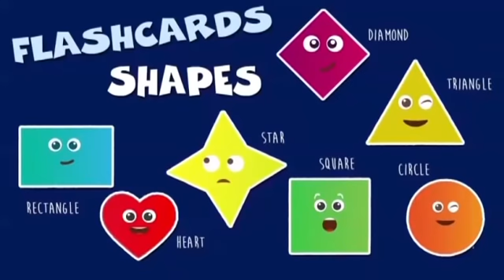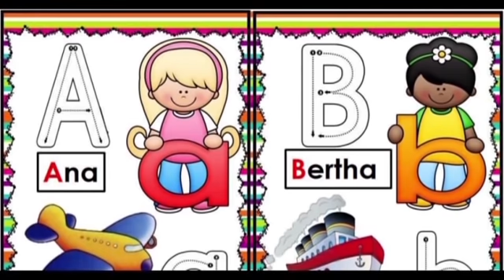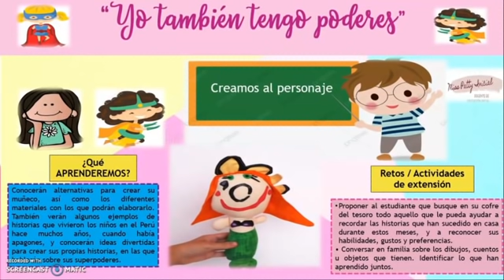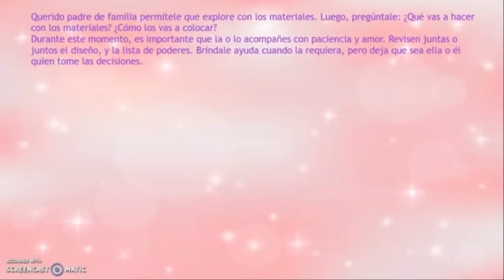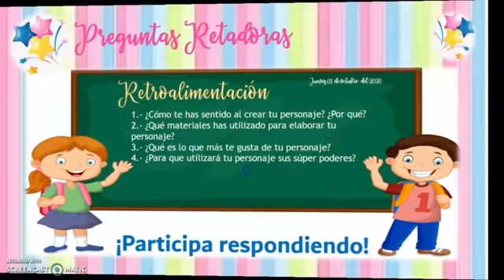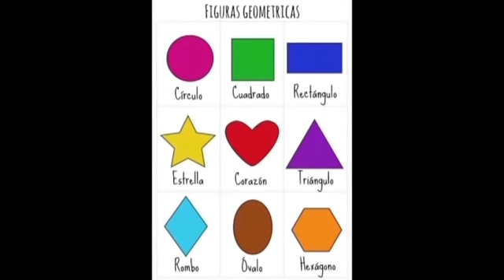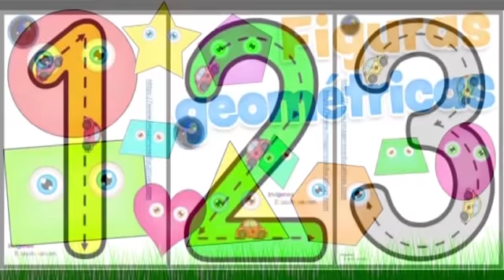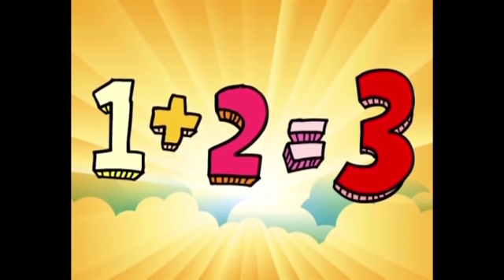APRENDO EN CASA INICIAL LUNES 31 DE MAYO